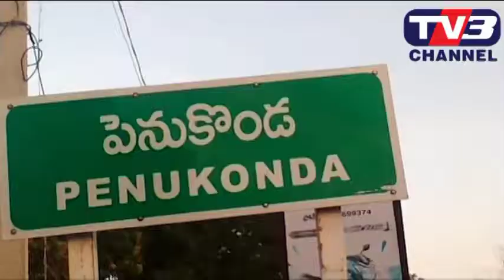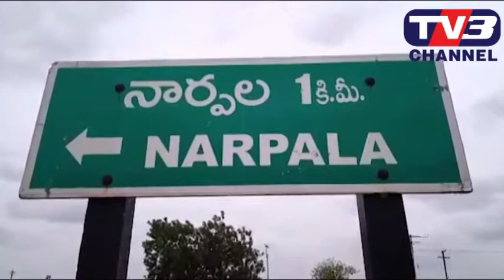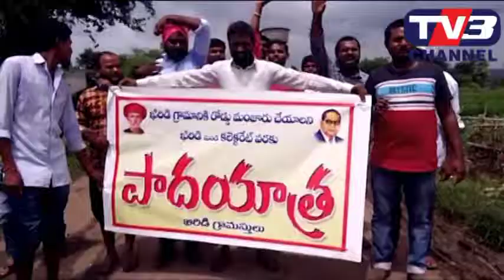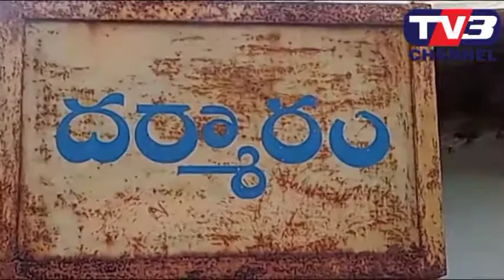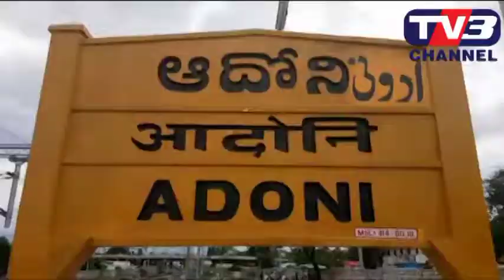telugu_tv3 channel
telugu_tv3 ఉమ్మడి స్టేట్ లో న్యూస్ ఛానల్ మన tv3 ఛానల్ మరిన్ని న్యూస్ కోసం మా channel చూడండి